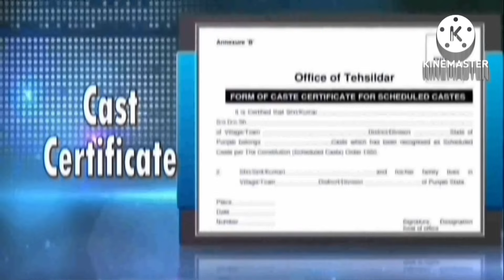Amit Shah, Shivraj Singh Chouhan, Asaduddin Owaisi file their nominations | Speed Rosenewstv 20-4-24